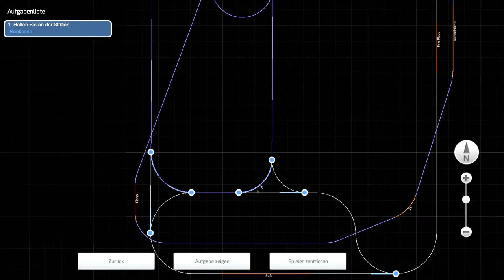Let's play: TRAIN SIMULATOR 2014 | #08 - 4. Advent ("Milk and Cookies") | Deutsch / FullHD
TRAIN SIMULATOR 2014 | #08 - Let's play: "Milk and Cookies" | The Holiday Express | 4. Advent | deutsch | FullHD/1080p/HD+

Es ist immer noch der Abend des 24. Dezembers. Betrügerische Soldaten haben die wehrlosen Kekse, die für den Weihnachtsmann bestimmt sind, "einfach so" geklaut. Wir müssen die Diebe wieder finden. Gerade Keksdiebe verdienen eine harte Strafe! Wieder eine weihnachtliche Mission unseres dieselbetriebenen Spielzeugtriebfahrzeugs!  :: Ein "Special" zum 4. Advent 2013.

Szenario: "Milk and Cookies"
Strecke: The Holiday Express
Triebfahrzeug: ?

Genre: (Zug-)Simulation
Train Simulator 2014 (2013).